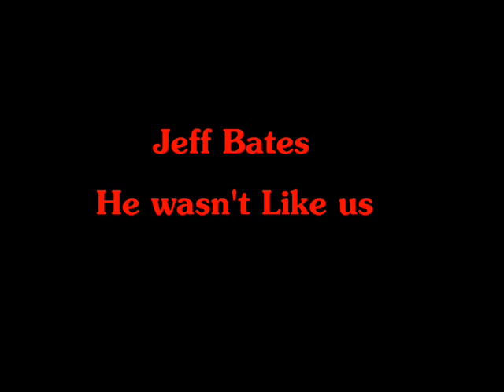jeff bates he wasn't like us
for now i just put an audio video up without any pictures but later i will have a video with pictures to go with what jeff bates is saying.

i hold no copy right for this song or video.